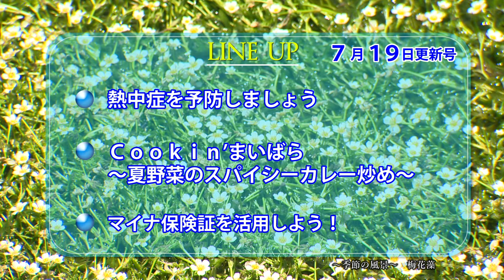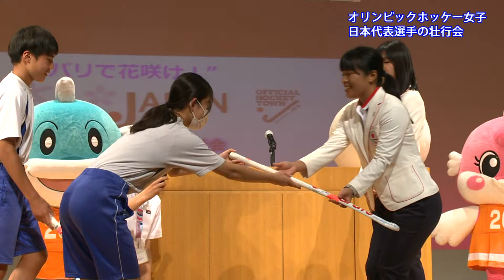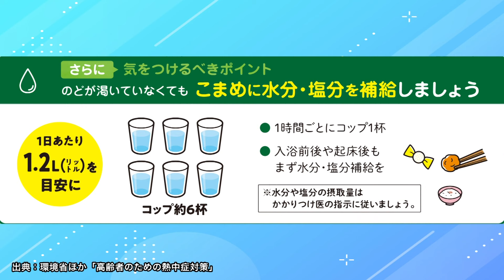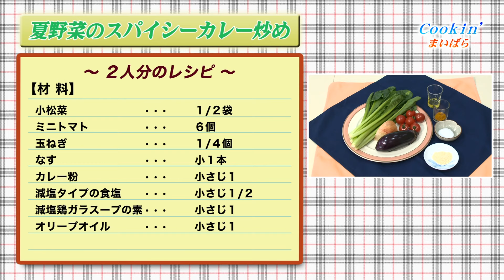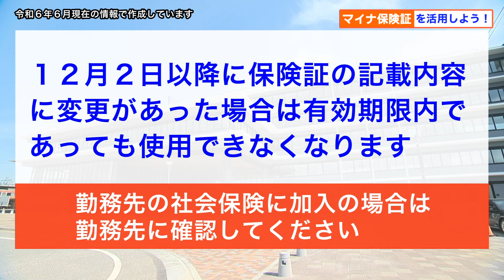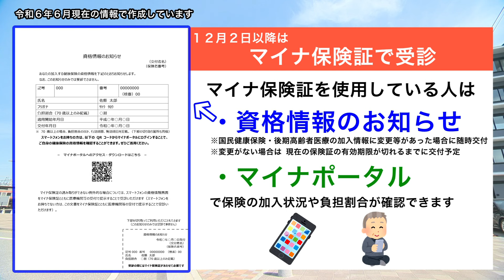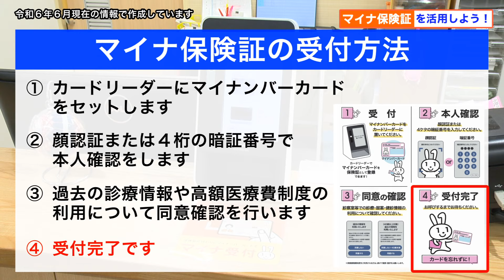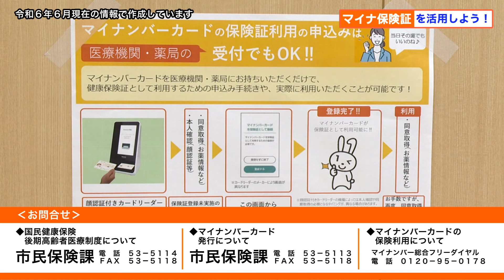伊吹山テレビ2024年7月19日号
がんばろう伊吹～伊吹小からありがとう～
河南小学校アトラクションイベント「SASUKE」
オリンピックホッケー女子日本代表選手の壮行会
柏原中学校ダンス部
熱中症を予防しましょう
Cookin’まいばら～夏野菜のスパイシーカレー炒め～
マイナ保険証を活用しよう！